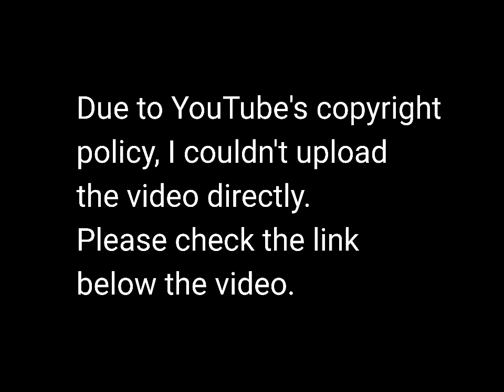1966 Albert Flórián vs Brazil (World Cup)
'The Invincible' Brazil drops out of World Cup!